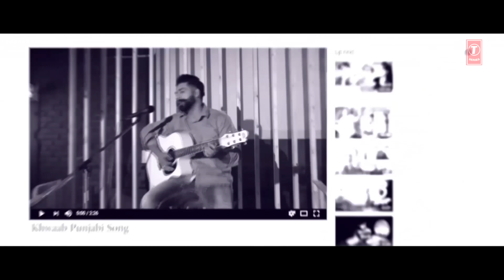Khaaban Di Rani: Sagar Cheema (Full Song) | V Barot | Amrit Gill | Latest Punjabi Songs 2018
Presenting latest punjabi song of 2018: Khaaban Di Rani sung by Sagar Cheema. The music of new punjabi song is given by V Barot while lyrics are penned by Amrit Gill.

Song: Khaaban Di Rani
Singer: Sagar Cheema
Lyrics: Amrit Gill
Video: Ajay Malik
Music Label: T-Series
Connect with T-SERIES APNAPUNJAB
Set "Khaaban Di Rani" song as your caller tune sms KBNR1 To 54646
Set "Khaaban Di Rani - Haalat" song as your caller tune sms KBNR2 To 54646
Operator Codes:
1. Khaaban Di Rani

2. Khaaban Di Rani - Haalat